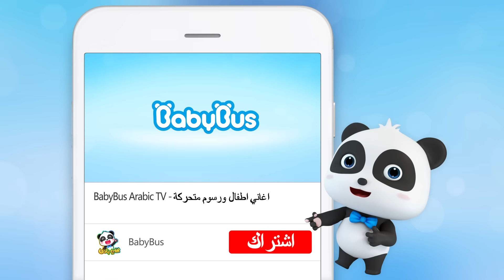فريق قطارات الإنقاذ | أغنية القطارات | أغنية وسائل المواصلات | بيبي باص | BabyBus Arabic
كلمات الاغنية ❤
هذه ميوميو، أُصِيبَ كيكي، أَرْجُوكُمْ تَعَالَوْا وَسَاعِدُونَا
عُلِمْ، سَنَكُونُ هُنَاكْ

تشو  تشو   أُشَغِّلُ صَفَّارَاتِ الْإِنْذَارْ
قِطَارٌ بُخَارِي   فَرِيقُ الْإِنْقَاذْ جَاهِزُونْ
أَقُودُ الْفَرِيقَ بِمِدْخَنَتِي الْكَبِيرَة
أَنَا الْقِطَارُ الْبُخَارِي   لِنَنْطَلِقْ
نَحْنُ فَرِيقُ قِطَارَاتِ الْإِنْقَاذْ
قِطَارَاتُ الْإِنْقَاذْ
نَحْنُ شُجْعَانٌ وَأَقْوِيَاءْ

شُجْعَانٌ وَأَقْوِيَاءْ
حِينَ تَكُونُ فِي خَطَرْ    لَا دَاعِيَ لِلْخَوْفْ   هَيَّا بِنَا
نَحْنُ فَرِيقُ قِطَارَاتِ الْإِنْقَاذْ أَجَلْ

اِصْعَدَا، سَآخُذُكُمَا إِلَى الْمُسْتَشْفَى

أَجْرِي أَسْرَعْ، مِنْ أَيِّ قِطَارْ
أَنَا الْقِطَارُ السَّرِيعْ هَيَّا بِنَا
أَجْرِي كَالرِّيحْ، لَا أَخْشَى شَيْئًا
أَنَا الْقِطَارُ السَّرِيعْ  شَاهِدُونِي
قِطَارَاتُ الْإِنْقَاذْ
نَحْنُ شُجْعَانٌ وَأَقْوِيَاءْ
شُجْعَانٌ وَأَقْوِيَاءْ

نَحْنُ عَلَى وَشَكِ الْوُصُولْ

عَجَلَاتِي قَوِيَّة، وَشَدِيدَة
أنَا قِطَارٌ كَهْرَبَائِي
يُمْكِنُنَا التَّعَامُلْ مَعَ أَيِّ مُشْكِلَة
لِنَفْعَلْ ذَلِكَ مَعًا
قِطَارَاتُ الْإِنْقَاذْ
نَحْنُ شُجْعَانٌ وَأَقْوِيَاءْ
شُجْعَانٌ وَأَقْوِيَاءْ

فَرِيقُ قِطَارَاتِ الْإِنْقَاذْ

بيبي باص يساعد الأطفال:
★ التفكير المستقل
★ بناء الثقة بالنفس
★ احترم الآخرين
★ استكشاف العالم
● مرحبا بالتواصل معنا عبر :